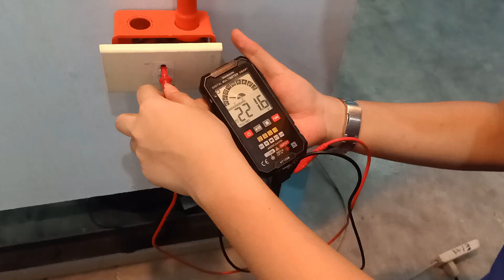Batch 145 EIM Part 13 Actual Wiring, Board 1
Basic Knowledge about Electrical Installation and Maintenance NCII (EIM)